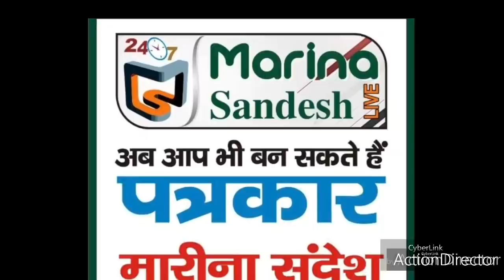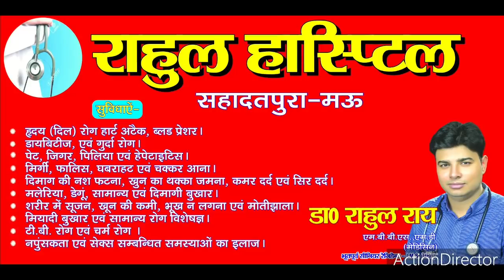मऊ- कौन हैं ये लोग जो बने हैं चर्चा का विषय? और क्यों? Marina Sandesh